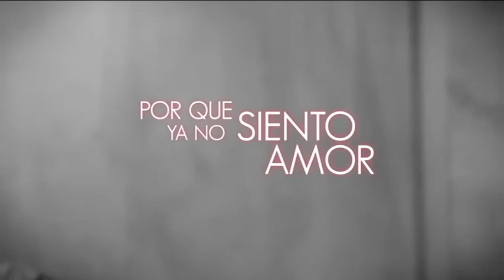TOP HOT REGIONAL SON LATINO TV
TOP CUMBIA LATINOAMERICANA